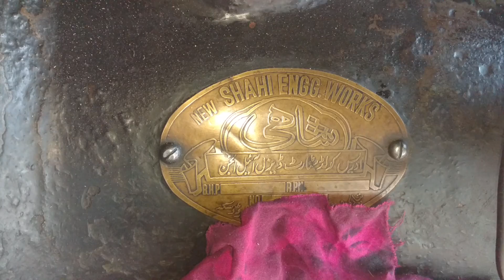Beautiful Starting Old Black Desi Engine Working Chakki Atta // Roston Hornsby// Ada Cupp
Beautifull Starting Old Black Desi Engine HUssain 28 HP Working Chakki Atta|Roston Hornsby|Rao Bagh
Beatifull Starting Old Black Desi Engine Working With Chakki Atta|Roston Hornsby